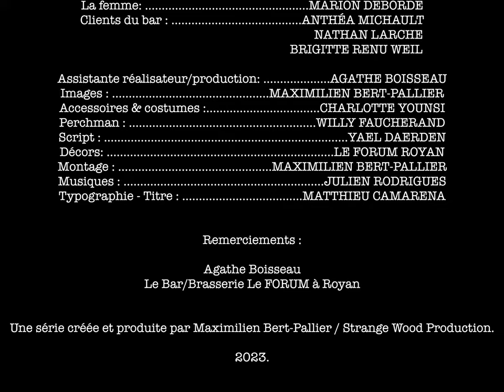- Histoire de racket - (court-métrage)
Julien - Le bras droit.

Lui c’est un peu le fiston que Gilles n’a jamais eu. Ouais, draguer c’est pas trop le truc de Gilles. Bref, Julien c’est le gars typique qui ne supporte pas grand chose, surtout les gens à la bourre. Carrément maniaque et sur les nerfs en permanence, il fait tout ce que Gilles ne veut pas faire…C’est à dire pas mal de trucs, il s’occupe du ‘’racket’’ des commerçants, des chirurgies faciales et de quelques assassinats si besoin est. Il ne s’exprime que les dents serrées, les gens le craignent un peu quand même. Beh ouais… On sait jamais si on l’emmerde ou si on l’emmerde…

Si vous voulez nous soutenir... ( ouais...l'argent encore... mais les munitions coûtent une blinde)

Produit par Strange Wood Production.

Écrit par Julien Simon & Maximilien Bert-Pallier.

Avec :  Julien Simon & Marion Deborde.

Épisode 3 vendredi prochain :)

Si toi aussi tu écris, réalises et montes des courts-métrages et que tu souhaites avoir des musiques au top et des effets professionnels n'hésite pas, suis ces liens et abonne-toi à Artlist :)
Des centaines de musiques de tout genre, des stocks d'images, des effets pour embellir et améliorer ton contenu audiovisuel !